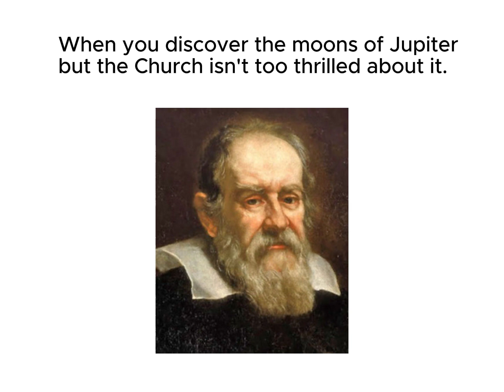History Meme 101